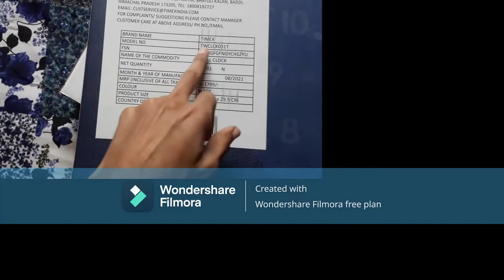Wall Clock Timex New highlight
Timex Wall Clock🕑